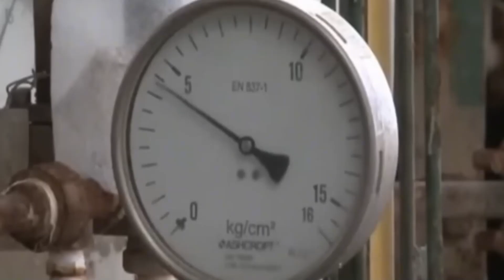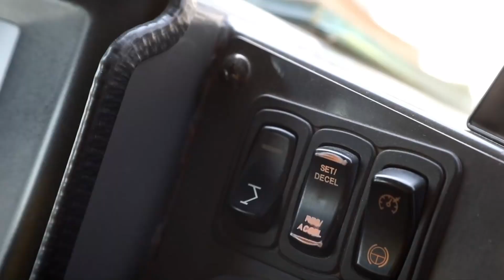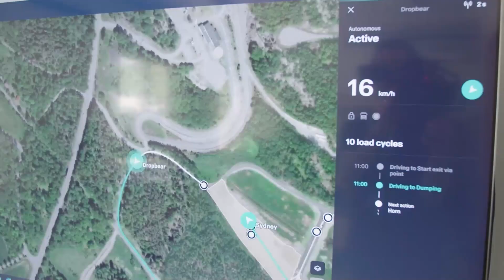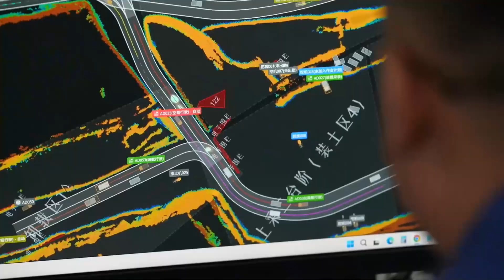Why China Suddenly Sent 31 Electric Trucks to Zambia?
China is rewriting Africa’s mining future—one electric truck at a time.
In a groundbreaking move, China has shipped 31 cutting-edge electric mining trucks to Zambia to modernize copper production. This isn’t just about green technology—it’s about power, partnerships, and profits.

Backed by the Belt and Road Initiative, this project highlights China’s push into sustainable mining and automation in Africa. Zambia, one of the continent’s largest copper producers, is now home to a fleet of eco-friendly trucks that could redefine how mineral wealth is extracted and exported.

We dive into what this means for Zambia’s green industrial future, how Breton Technology leads the charge, the logistical scale of this operation, and what the West thinks of China’s growing influence in African infrastructure.

📌 Timestamps and Chapters:

✅ 00:36 – Zambia’s Copper Mining Future
✅ 02:03 – China’s Green Tech Push in Africa
✅ 03:15 – The Arrival of Electric Mining Trucks in Zambia
✅ 04:33 – Breton Technology: The Innovators Behind the Trucks
✅ 05:45 – Key Features: Autonomous Driving and Smart Systems
✅ 06:52 – Boosting Productivity and Efficiency in Mining
✅ 08:02 – The Role of China’s 15th Metallurgical Construction Group
✅ 09:24 – First Large-Scale Electric Truck Deployment in Africa
✅ 10:34 – Journey to Zambia: Sea and Overland Transport
✅ 11:44 – China’s $5 Billion Investment Pledge in Zambian Mining by 2031
✅ 12:57 – Broader Context: China’s Belt and Road Initiative in Africa
✅ 14:11 – Addressing Environmental Concerns and Future Outlook for Green Mining